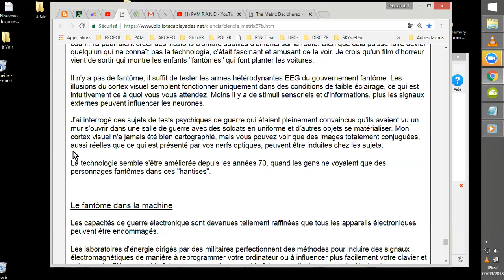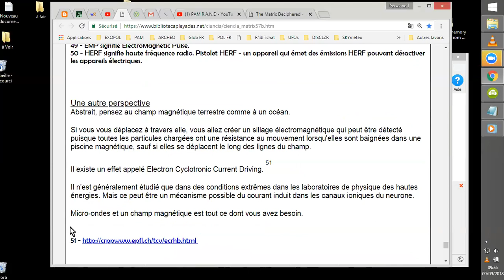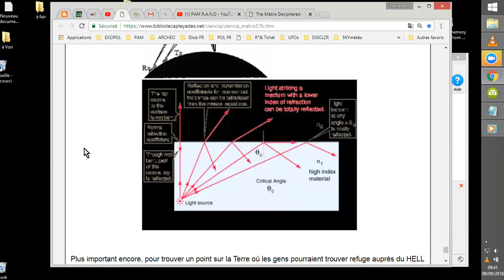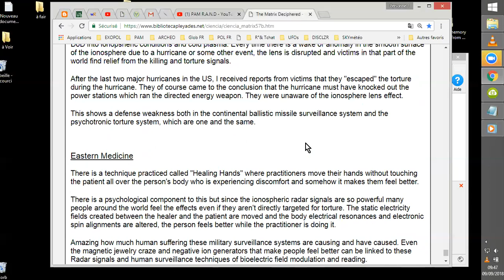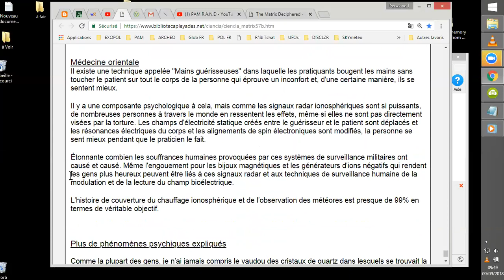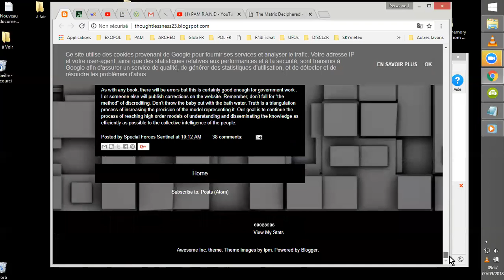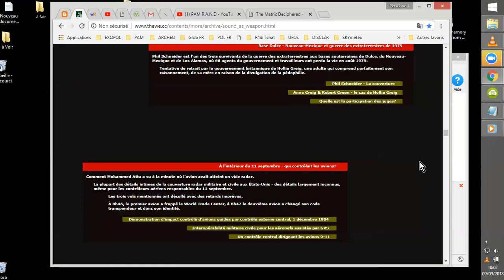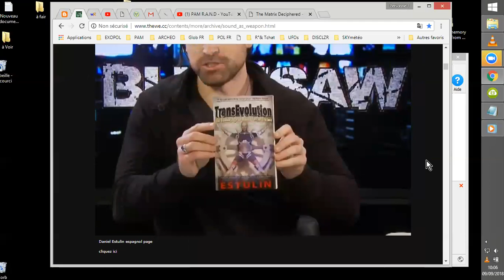#20 LA MATRICE DECHIFFREE de R DUNCAN lue par PAM2/3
Fin de la lecture du livre "LA MATRICE DECODEE"de Robert DUNCAN